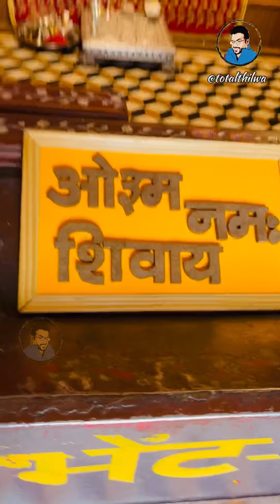‘Har Ki Pauri’ par Ganga Aarti 🙏🏻 | Life Of An RJ | VLOG 4 | RJ Tathagat | TotalThilwa | 2022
Let's get to Ganga Aarti at Har Ki Pauri !

Hey guys, Welcome to the Vlog. I'll try to bring insights on my life as an RJ and a lot about Radio. You can ask and suggest anything through comments.